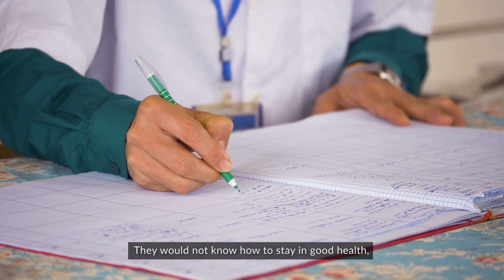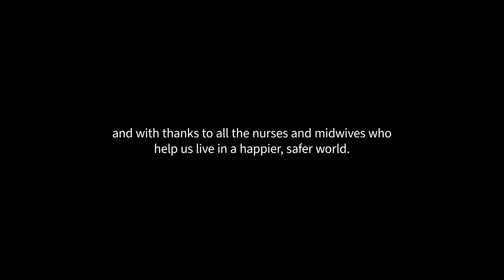Year of the Nurse and Midwife: Lao People's Democratic Republic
A day in the life of Khamphet.